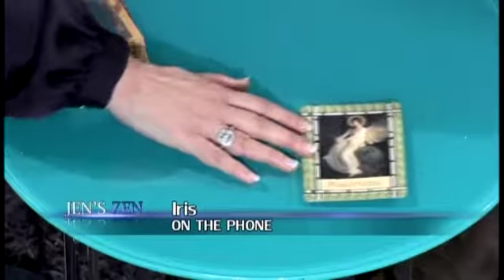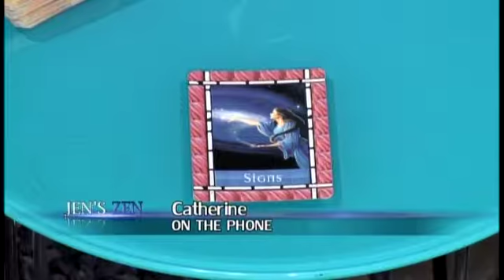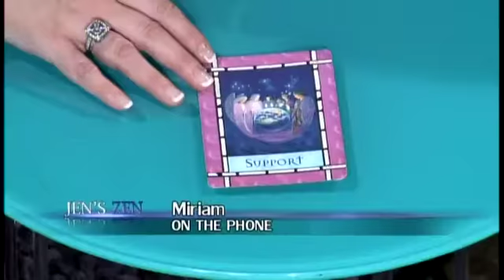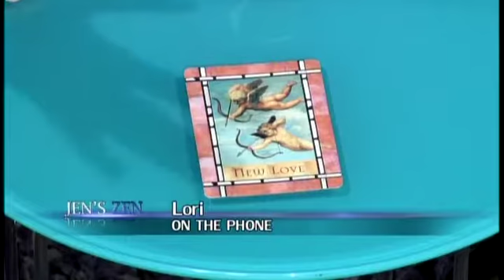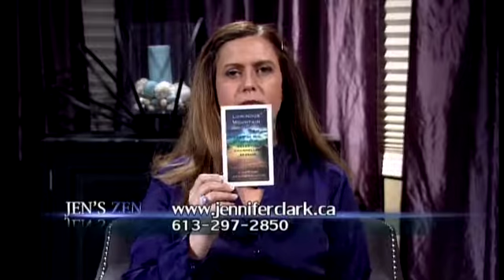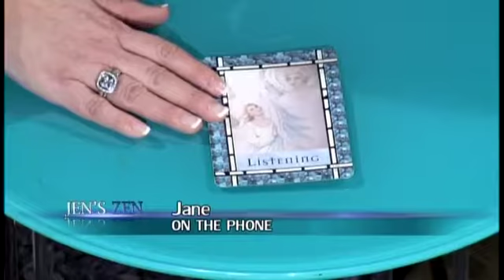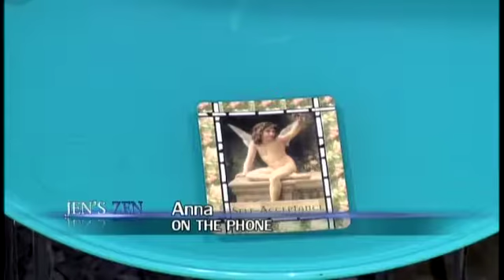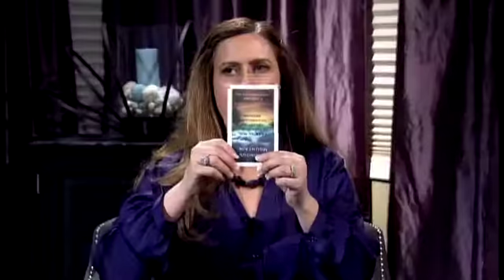Jen's Zen March 10th 2015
Guest is Vania

Jen's Zen TV - Rogers 22 Television
Bringing you practical intuition for everyday living

Jennifer Clark is an internationally recognized Professional Spiritual Teacher and one of the world's Top Integrated Energy Therapy Master Instructors. She has consulted over 8000 people worldwide to help them tap into their power and their purpose. Check out her Jen's Zen TV show originally airing live on Rogers 22 TV Ottawa where she interviews local guests and answers callers questions.